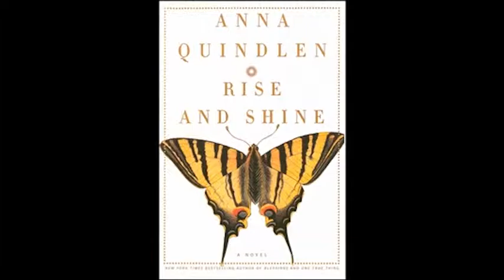Anna Quindlen new